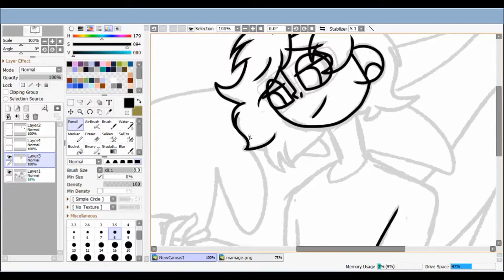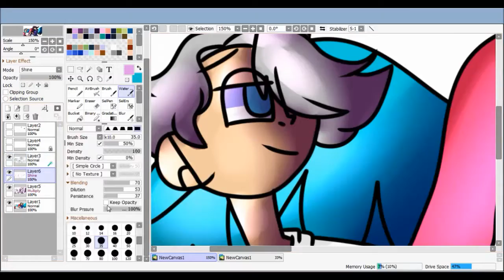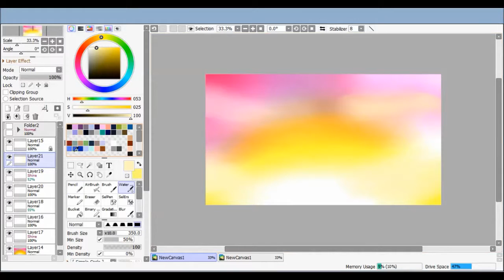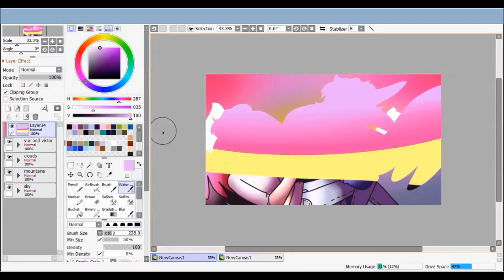[YURI!!! ON ICE] Yuri and Viktor Avain AU - Speedpaint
im working on an avain au and i drew these bois uwu. for anyone whos curious, viktor is a pallas rosefinch, and yuri is a blue lovebird uwu